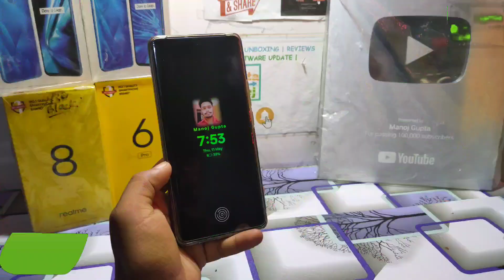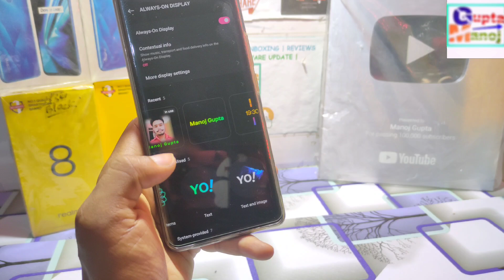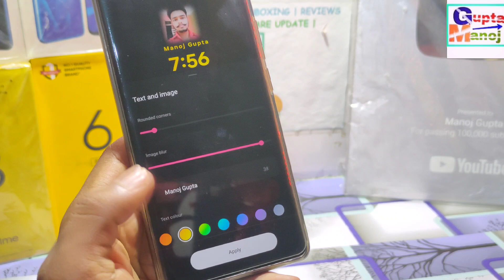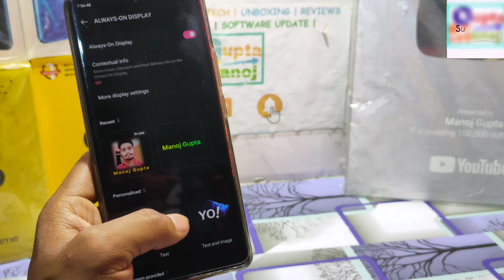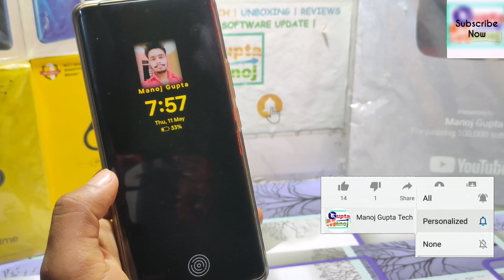Realme lock screen time colour change | how to change time colour on Lock screen in Realme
◆My Gear
◆Boya Mic M1